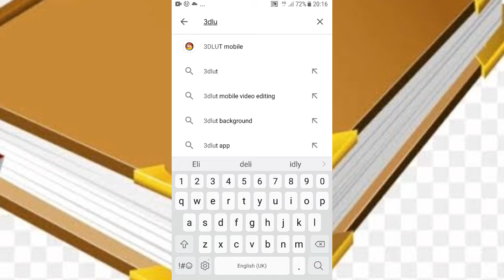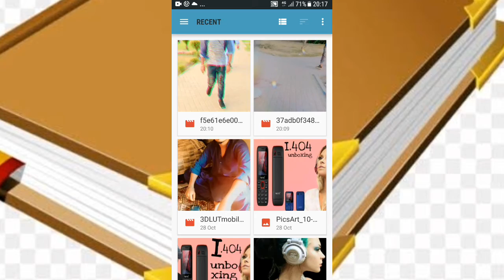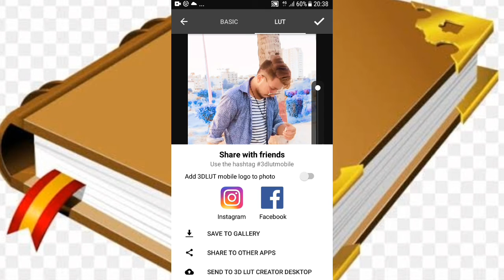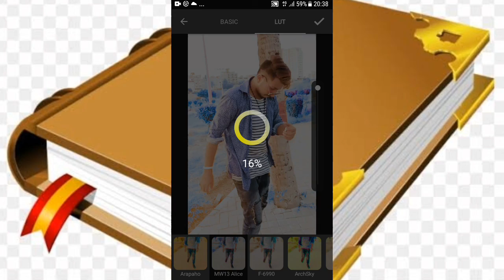how to video editing 3d lut creator cost[ tiktok video editing colour kaise use karen.farhan